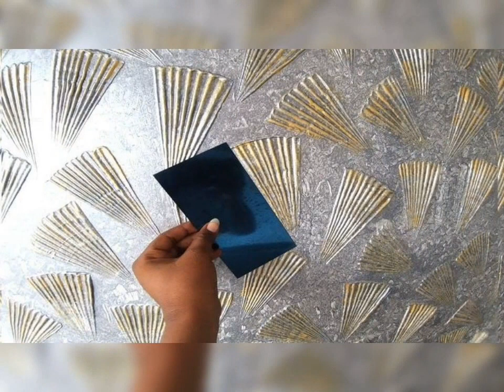250+royal play design/Asian paint texture/ wall texture paint design/textured peel & stick wallpaper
250+royal play design/Asian paint texture/ wall texture paint design/textured peel & stick wallpaper

250 + Modern  wall texture design ideas | Asian paint Royale play texture design photo | wall painting

New best wall texture design for livingroom
video link♧♧♧

Hy !
       aj hm ap k sth modern wall texture design ideas share kren gai.

Your Queries//
royal play design
textured peel and stick wallpaper
asian paint texture
asian paints wall texture
asian paints texture paint
texture paint designs
asian paints texture design
royale play design catalogue
asian paints texture paint catalogue
wall texture design asian paints
asian paints royale play designs
wall texture design for living room
wall texture design for bedroom
wall texture design for hall
wall texture paint designs
asian paints texture design for bedroom
texture paint designs for living room
exterior wall texture design
asian paints texture exterior
royal play wall design
royale play designs
texture paint designs for hall